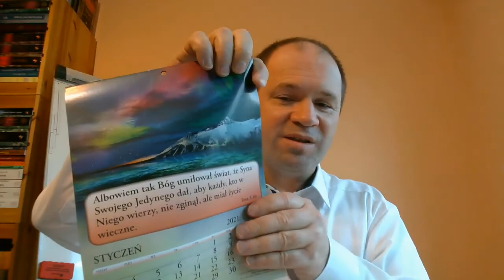Raz zbawiony na zawsze zbawiony zbawienie jest nieutracalne Bóg zachowa swoich część 23 z 67